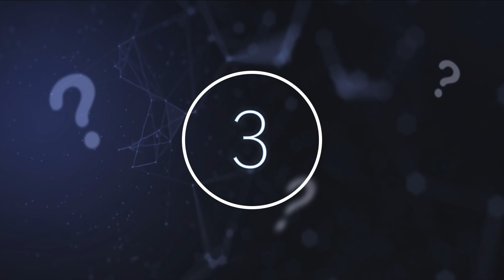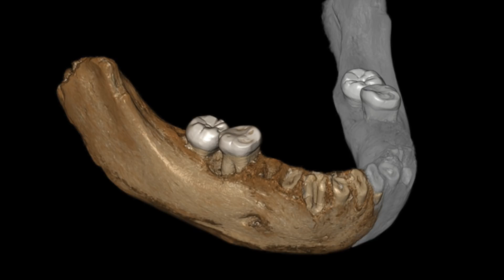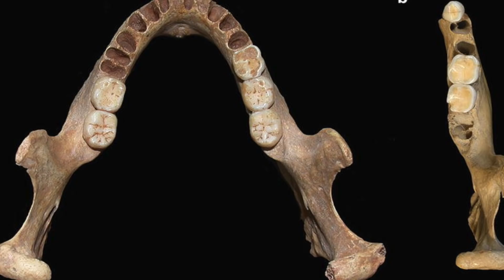3 Most Incredible Recent Archaeological Discoveries To Blow Your Mind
3 most incredible recent archaeological discoveries to blow your mind. Today, we take a look at these 3 incredible recent archaeological discoveries.

The last few years have seen a host of scientific discoveries and many of these more exciting cases have been with the field of archaeology. The field unravels the history and cultural practices of human civilization, telling us all about the past and giving us insights into the making of modern society.